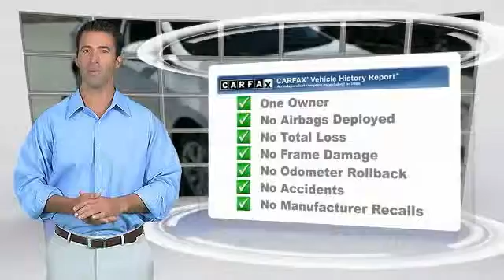2015 Toyota Corolla Metairie LA H398419A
2015 Toyota Corolla LE